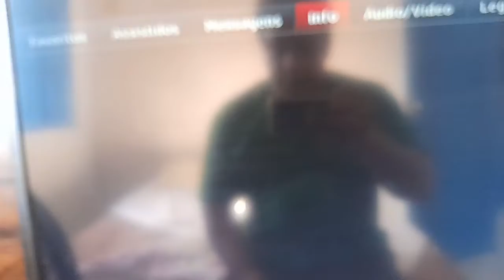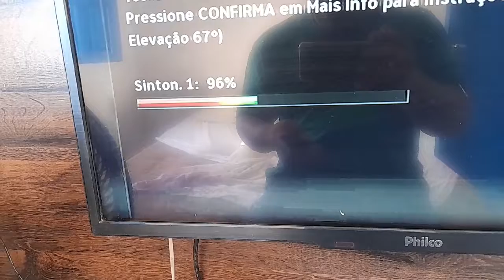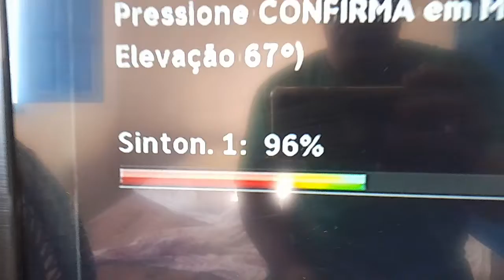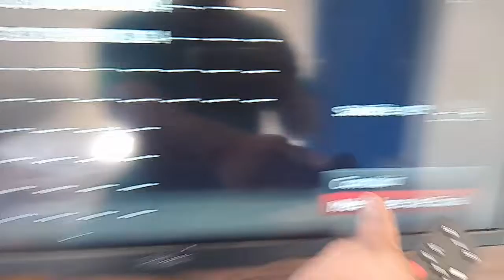COMO VER A QUALIDADE DA SUA ANTENA SKY